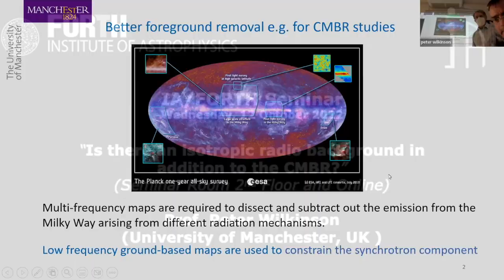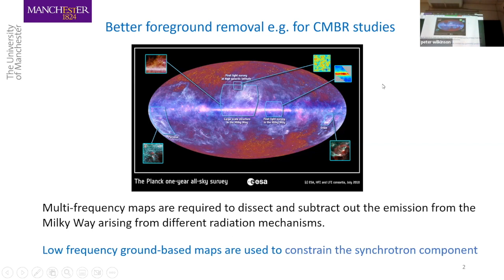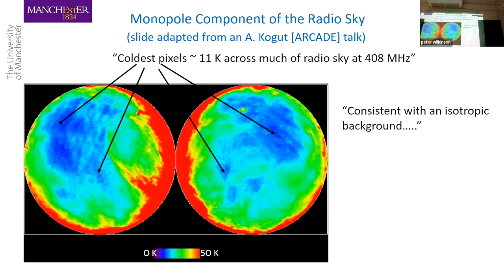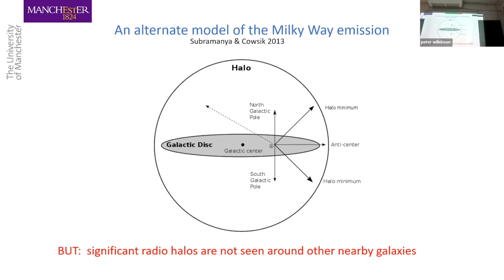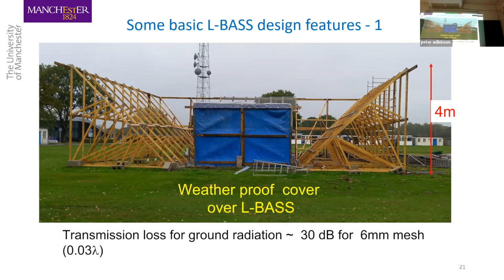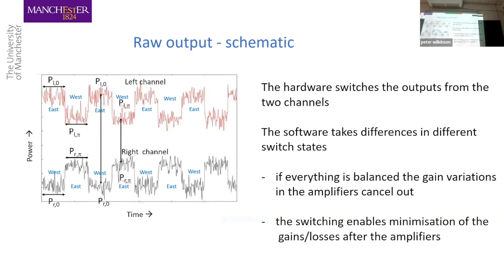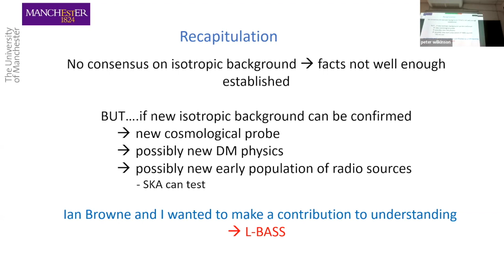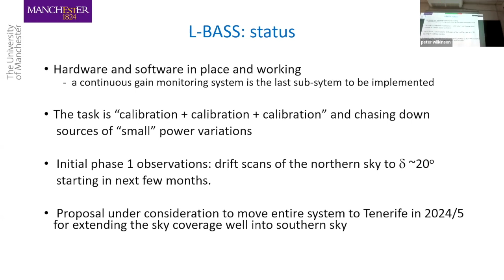IA-FORTH seminar by Prof. Peter Wilkinson, 12 October 2022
IA-FORTH seminar. Prof. Peter Wilkinson, University of Manchester, (UK) talks about "Is there an isotropic radio background in addition to the CMBR?", 12 October 2022.